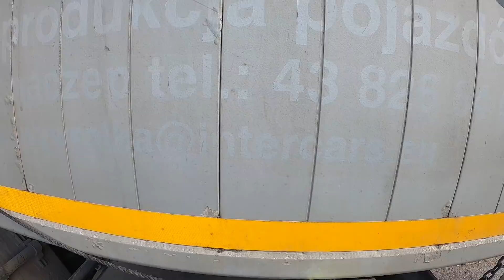Дальнобой| Чуть не загруз на погрузке. Не успел заработать, попал на 250 $. День не удался!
Всем привет! Ну что дорогие друзья, чем дальше, тем интереснее идут видео, как Вы и хотели. Это видео о тех моментах с которыми могут столкнутся все, кто работает дальнобойщиком по категории Е, на большегрузе. Самосвал конечно не исключение. Всегда наша работа связана с рисками и трудностями, будни дальнобойщика суровы на самом деле и так было всегда. В данном видео я показал ситуацию которую по сути создал сам из-за спешки и сам не досмотрел, допустил то, что испортилось новое колесо на фуре. И это может произойти с каждым обсалютно. Поэтому в первую очередь это касается тех, кто только приходит в нашу профессию, Вы должны понимать, что должны быть готовы морально к сложным дням и неудачам, как и на любой другой работе. Подробности смотрите в видео.

- Наш профиль в Тик Ток